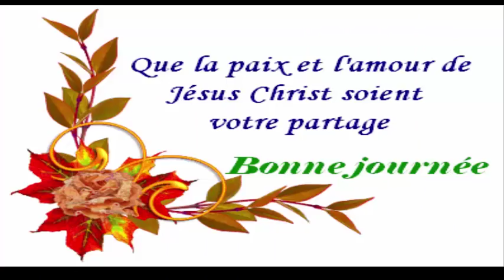6 façons efficace de faire descendre les règles plus rapidement a l'aide ces palntes 100% naturelles